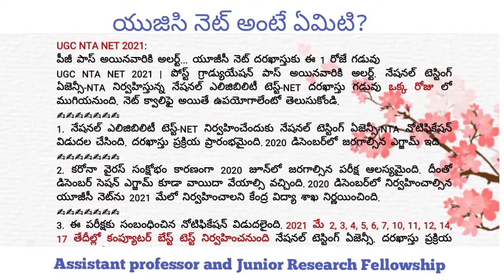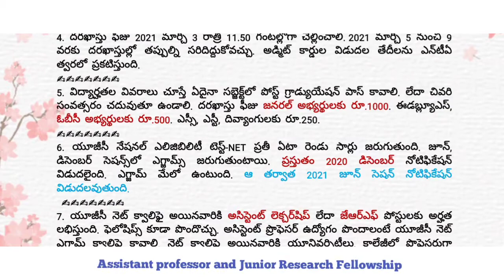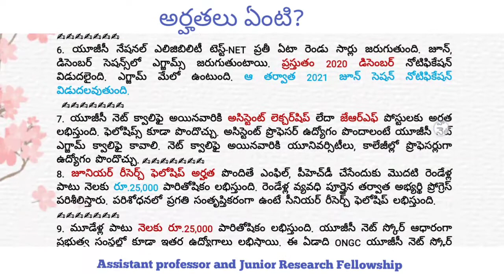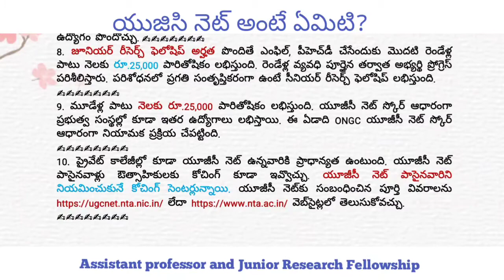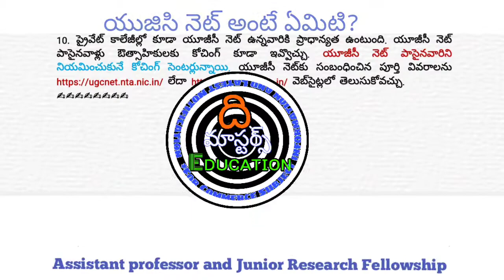UGC NET Notification | Last Date to Apply NTA NET| Assistant Professor JRF | యుజిసి నెట్ అంటే ఏమిటి?